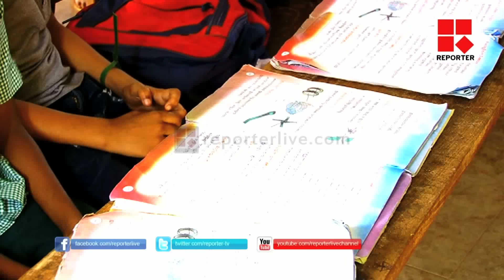Malappuram Mangattumury School in crisis│Reporter Live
Malappuram Mangattumury School in crisis